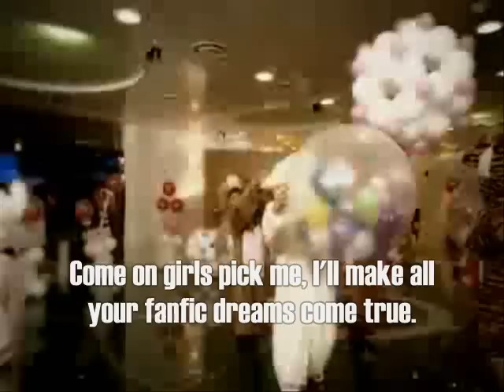DBSK Balloons Parody (Dating Contest)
Please watch HQ version ^ ^

THIS IS FAKE SUBBED!

If i had to choose i would pick Junsu & Micky :D Who would you pick???